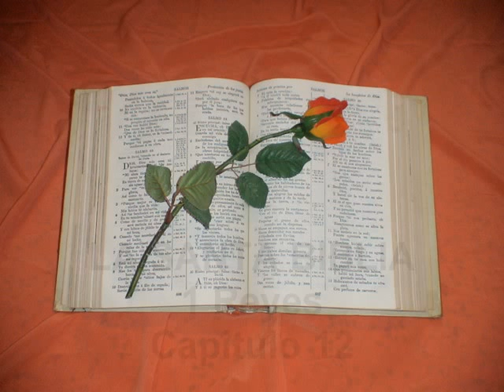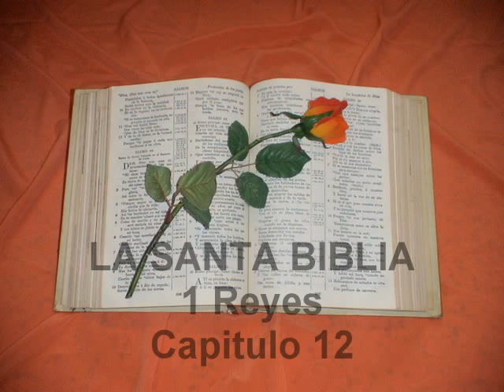1 Reyes. Capitulo 12.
1 Reyes 12
1. Y FUÉ Roboam á Sichêm; porque todo Israel había venido á Sichêm para hacerlo rey.
2. Y aconteció, que como lo oyó Jeroboam hijo de Nabat, que estaba en Egipto, porque había huído de delante del rey Salomón, y habitaba en Egipto;
3. Enviaron y llamáronle. Vino pues Jeroboam y toda la congregación de Israel, y hablaron á Roboam, diciendo:
4. Tu padre agravó nuestro yugo, mas ahora tú disminuye algo de la dura servidumbre de tu padre, y del yugo pesado que puso sobre nosotros, y te serviremos.
5. Y él les dijo: Idos, y de aquí á tres días volved á mí. Y el pueblo se fué.
6. Entonces el rey Roboam tomó consejo con los ancianos que habían estado delante de Salomón su padre cuando vivía, y dijo: ¿Cómo aconsejáis vosotros que responda á este pueblo?
7. Y ellos le hablaron, diciendo: Si tú fueres hoy siervo de este pueblo, y lo sirvieres, y respondiéndole buenas palabras les hablares, ellos te servirán para siempre.
8. Mas él, dejado el consejo de los viejos que ellos le habían dado, tomó consejo con los mancebos que se habían criado con él, y estaban delante de él.
9. Y díjoles: ¿Cómo aconsejáis vosotros que respondamos á este pueblo, que me ha hablado, diciendo: Disminuye algo del yugo que tu padre puso sobre nosotros?
10. Entonces los mancebos que se habían criado con él, le respondieron, diciendo: Así hablarás á este pueblo que te ha dicho estas palabras: Tu padre agravó nuestro yugo; mas tú disminúyenos algo: así les hablarás: El menor dedo de los míos es más grueso que los lomos de mi padre.
11. Ahora pues, mi padre os cargó de pesado yugo, mas yo añadiré á vuestro yugo; mi padre os hirió con azotes, mas yo os heriré con escorpiones.
12. Y al tercer día vino Jeroboam con todo el pueblo á Roboam; según el rey lo había mandado, diciendo: Volved á mí al tercer día.
13. Y el rey respondió al pueblo duramente, dejado el consejo de los ancianos que ellos le habían dado;
14. Y hablóles conforme al consejo de los mancebos, diciendo: Mi padre agravó vuestro yugo, pero yo añadiré á vuestro yugo; mi padre os hirió con azotes, mas yo os heriré con escorpiones.
15. Y no oyó el rey al pueblo; porque era ordenación de Jehová, para confirmar su palabra, que Jehová había hablado por medio de Ahías Silonita á Jeroboam hijo de Nabat.
16. Y cuando todo el pueblo vió que el rey no les había oído, respondióle estas palabras, diciendo: ¿Qué parte tenemos nosotros con David? No tenemos heredad en el hijo de Isaí. ¡Israel, á tus estancias! ¡Provee ahora en tu casa, David! Entonces Israel se fué á sus estancias.
17. Mas reinó Roboam sobre los hijos de Israel que moraban en las ciudades de Judá.
18. Y el rey Roboam envió á Adoram, que estaba sobre los tributos; pero apedreóle todo Israel, y murió. Entonces el rey Roboam se esforzó á subir en un carro, y huir á Jerusalem.
19. Así se apartó Israel de la casa de David hasta hoy.
20. Y aconteció, que oyendo todo Israel que Jeroboam había vuelto, enviaron y llamáronle á la congregación, é hiciéronle rey sobre todo Israel, sin quedar tribu alguna que siguiese la casa de David, sino sólo la tribu de Judá.
21. Y como Roboam vino á Jerusalem, juntó toda la casa de Judá y la tribu de Benjamín, ciento y ochenta mil hombres escogidos de guerra, para hacer guerra á la casa de Israel, y reducir el reino á Roboam hijo de Salomón.
22. Mas fué palabra de Jehová á Semeías varón de Dios, diciendo:
23. Habla á Roboam hijo de Salomón, rey de Judá, y á toda la casa de Judá y de Benjamín, y á los demás del pueblo, diciendo:
24. Así ha dicho Jehová: No vayáis, ni peleéis contra vuestros hermanos los hijos de Israel; volveos cada uno á su casa; porque este negocio yo lo he hecho. Y ellos oyeron la palabra de Dios, y volviéronse, y fuéronse, conforme á la palabra de Jehová.
25. Y reedificó Jeroboam á Sichêm en el monte de Ephraim, y habitó en ella; y saliendo de allí, reedificó á Penuel.
26. Y dijo Jeroboam en su corazón: Ahora se volverá el reino á la casa de David,
27. Si este pueblo subiere á sacrificar á la casa de Jehová en Jerusalem: porque el corazón de este pueblo se convertirá á su señor Roboam rey de Judá, y me matarán á mí, y se tornarán á Roboam rey de Judá.
28. Y habido consejo, hizo el rey dos becerros de oro, y dijo al pueblo: Harto habéis subido á Jerusalem: he aquí tus dioses, oh Israel, que te hicieron subir de la tierra de Egipto.
29. Y puso el uno en Beth-el, y el otro puso en Dan.
30. Y esto fué ocasión de pecado; porque el pueblo iba á adorar delante del uno, hasta Dan.
31. Hizo también casa de altos, é hizo sacerdotes de la clase del pueblo, que no eran de los hijos de Leví.